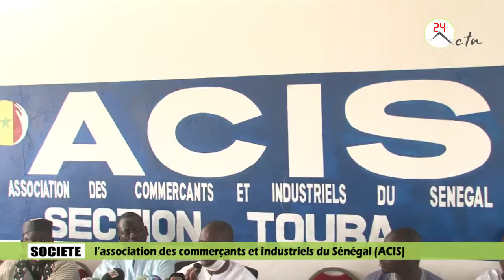l’association des commerçants et industriels du Sénégal (ACIS) sur l'incendie de Marché Ocas